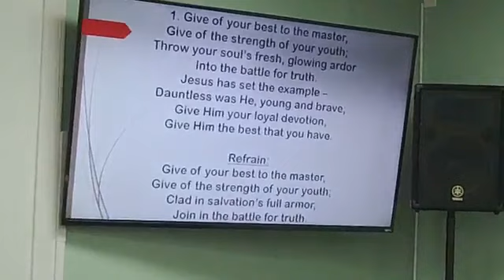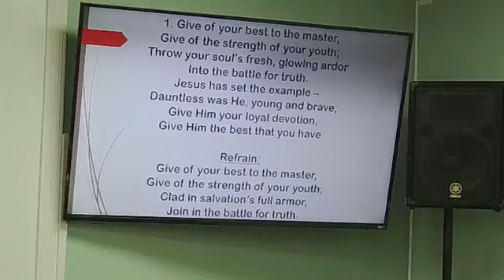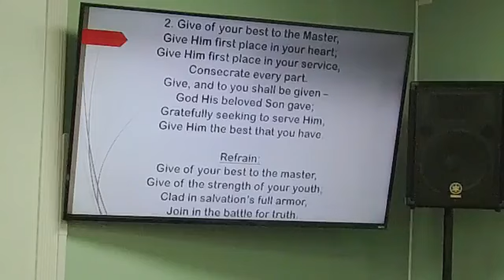Is God 1st in my relationship with Him?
Denison Gil